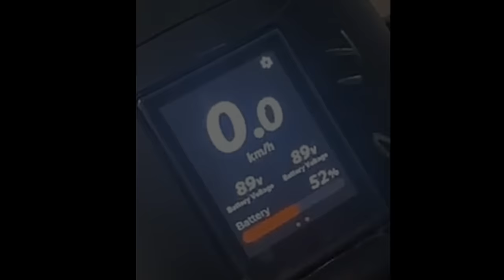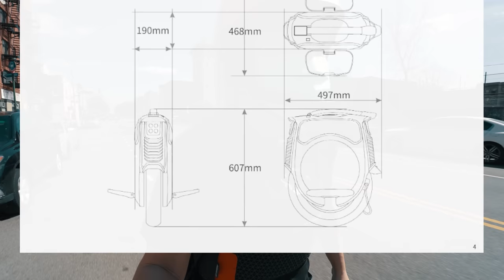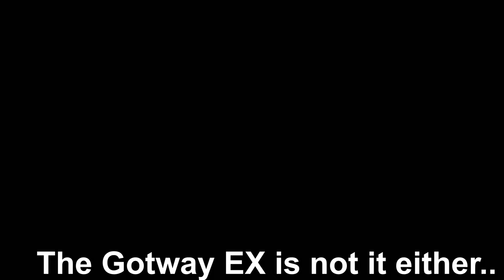InMotion V12 Leak!! Fastest 16" Electric Unicycle Ever!!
Why the inMotion V12 may be the most exciting electric unicycle of 2021 and inMotion's secret EUC roadmap?

Episode 81- its electric unicycle rumors and leaks season! And the week we talk about the inMotion V12! The fastest 16" wheel ever release if the leaks holds true! How does this change the EUC landscape and why I think this points to an exciting product roadmap that may promise even more extreme wheels?

Pays me a few dollars at no cost to you, and help fund my wheel purchases for more reviews!

Helmets:
POC Artic SL Spin
(My old helmet) Bern WINTER WATTS for daily rides

Cheaper alternative: Hillbilly Wrist Guard Gloves

Jacket & bags:
Recommended- Dainese Rhyolite (updated version of my jacket)
Leatt dual axis knee / shin guards

Video Gears-
GOPRO MAX- Updated version of the Fusion I use
GOPRO HERO9- Best action cam on the market
FeiyuTech WJ2X gimbal- Keep your cam level, super compact
Canon M6 Mark ii- Love my new upgraded Mirrorless!!